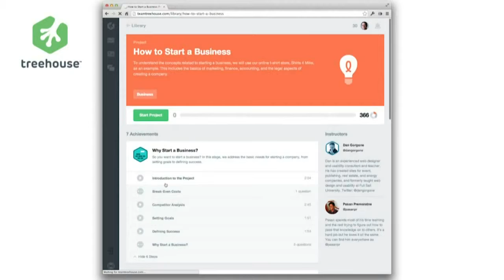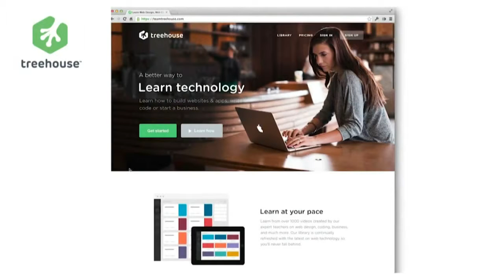Marketing with Ryan Carson of Treehouse - Marketing Optimization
Ryan Carson, CEO of Treehouse, joined Alex Harris for Market Optimization and shared his experiences on starting Treehouse and growing the business. Treehouse offers classes for those who want to learn how to build websites, create iPhone and Android apps, build web apps with Ruby on Rails and PHP, learn about user experience, how to start a business, and much more! Its mission is to bring affordable Technology education to people everywhere, in order to help them achieve their dreams and change the world.

From their humble beginnings in 2011, Treehouse now has more than 46,000 active students. Their team has grown to 60 full-time members and they opened a second studio in Portland, OR.

“It appears that people knew what they’re doing but no one does,” Ryan said. He continued by saying that everybody starts from zero, everyone learns from scratch, and every huge mind started with knowing nothing. He encouraged everyone not to be afraid because everyone can build the life that they wanted.

alexdesignspodcast marketingoptimizationpodcast alexharrismarketing alexharrisdesign alexanderharris